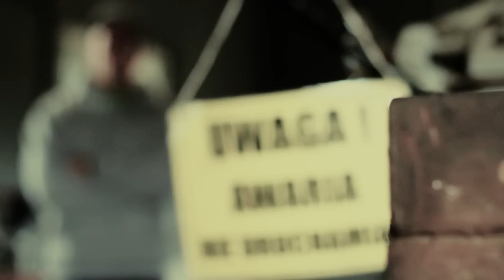Witek zapowiada plytę - KBPS x EMIGRACJA x ZAPOWIEDŹ